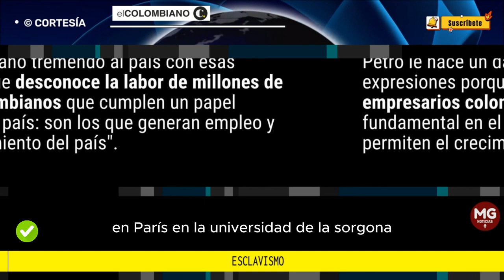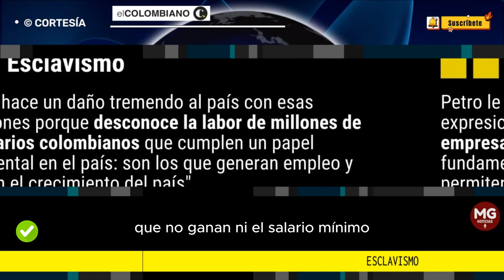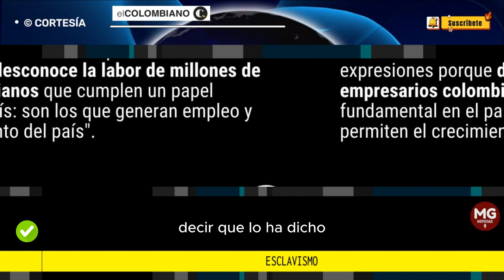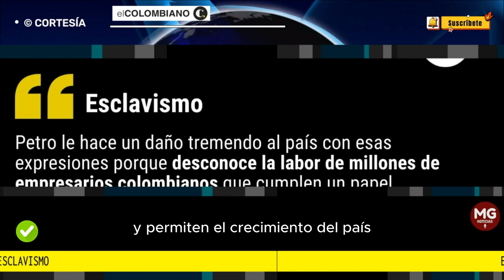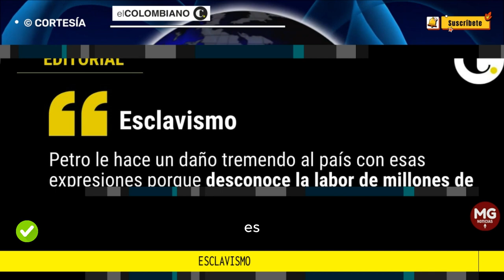ESCLAVISMO 📢 Editorial El Colombiano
Petro le hace un daño tremendo al país con esas expresiones porque desconoce la labor de millones de empresarios colombianos que cumplen un papel fundamental en el país: son los que generan empleo y permiten el crecimiento del país.